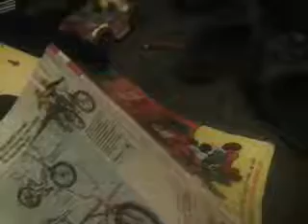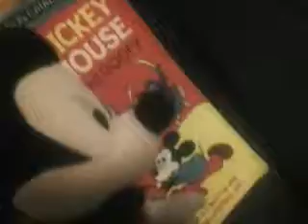School of mouse part 1 of 4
And this movie Mickey Mouse goes to school by made by Felix forcing him to go to school and he wants to read the comic instead